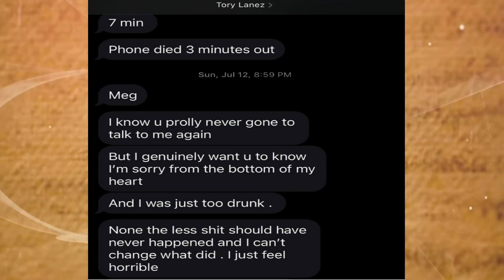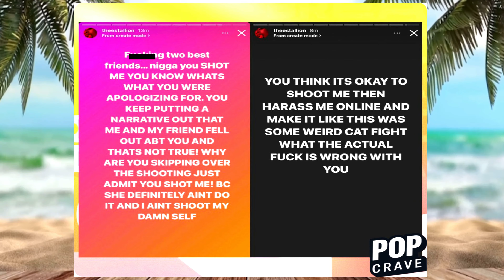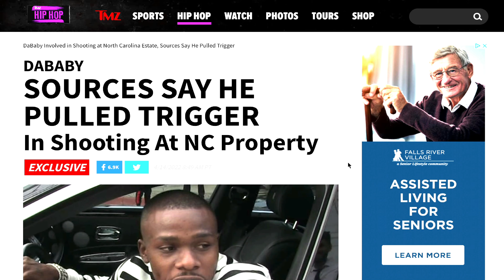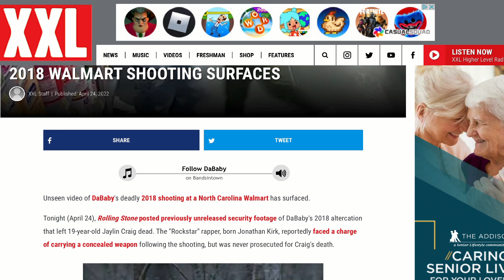Meg Thee Stallion interview FLOPS AND FAILS MISERABLY & CRITICS SHOW NO MERCY+DaBaby EXPOSED - JAIL?